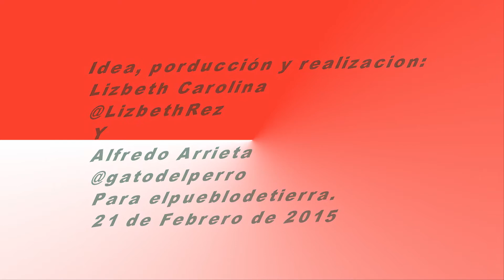San Juan del Rio